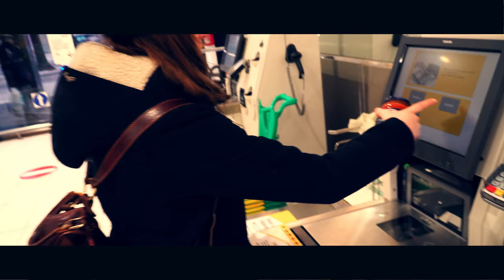Aley Vlog #2 We picked up our new mic for the show - Mestre Venice